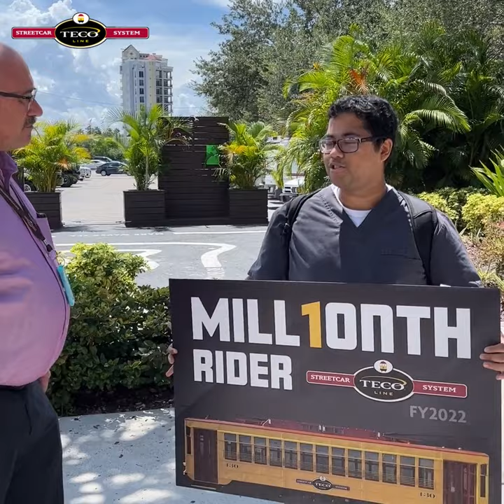Celebrating ALL-TIME Record Ridership on the TECO Line Streetcar!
We surprised Arpan, a med student attending the USF College of Medicine, as the TECO Line Streetcar's MILLIONTH rider!